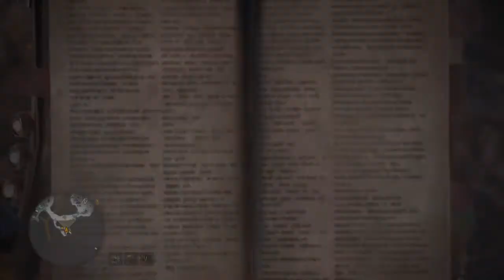My zenny farming method